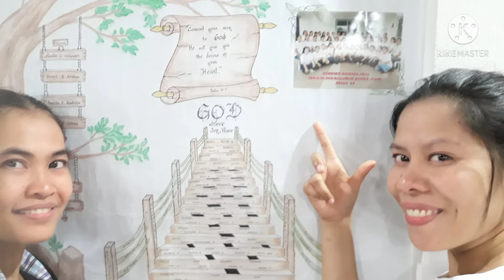steadfast training center batch 89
training for workers